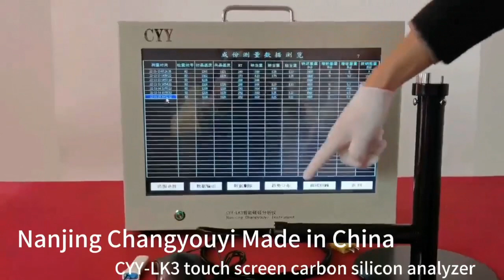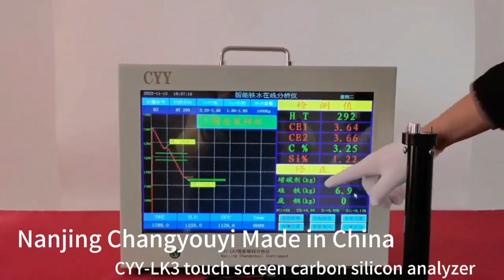LK3 Touch screen hot metal online analyzer gray cast iron ductile iron malleable cast iron detection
carbon and silicon detection of hot metal in front of furnace, spheroidization rate analysis, adjustment and correction calculation of hot metal, touch screen operation and 17.3 inch LCD display.

It is suitable for industrial and mining enterprises such as steel rolling, metallurgy, casting, machinery, railways, quality and technical supervision bureaus, construction quality inspection institutes, colleges and universities, scientific research institutes.

ChangYouYi experimental analysis instrument is made in China